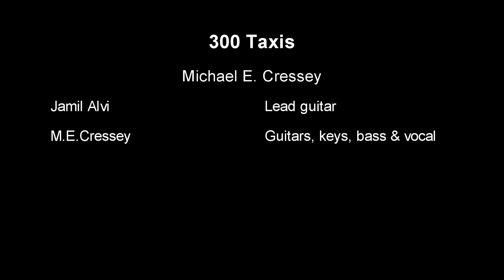300 Taxis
My family and I went to St. Kitts and Nevis in the late 90's and stayed for a week.  I was very enamored with the island and the people there, particularly the taxi drivers.  They took out loans to buy these Mitsubishi vans which took them 10 years to pay off, at which time, they were worn out.   In any event, that's where 300 Taxis came from.  I hope you like the video & song.  Jamil Alvi is playing lead guitar.  I am playing the rest of the instruments and singing.  This song was originally on my "Brand New Start" album released in 1999.